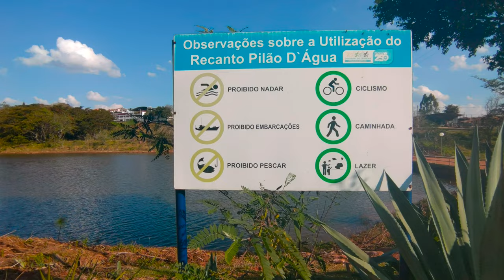02 - FUI TENTAR PEDIR UM CASAMENTO - Fubá online